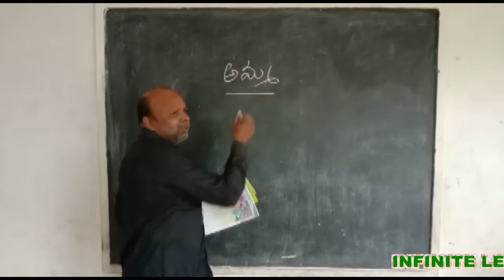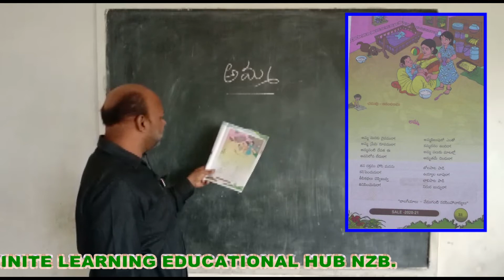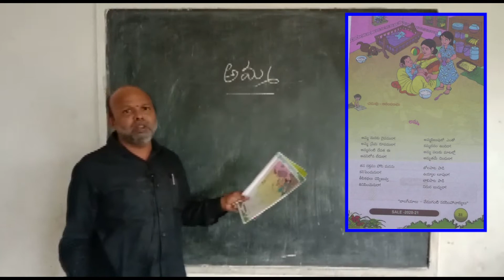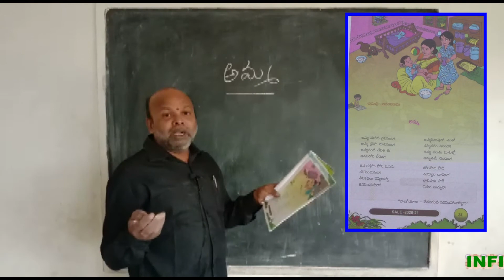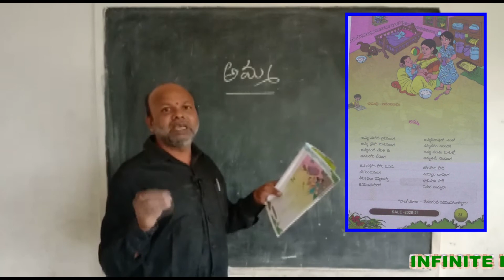AMMA CLASS 8TH SUB TELUGU URUD MEDIUM T-SAT ONLINE CLASSES BY B. BHOOMAIH SIR TP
PRESENTED BY:
B BHOOMAIH SIR TP
GUPS VENGALRAO NAGAR, NIZAMABAD.